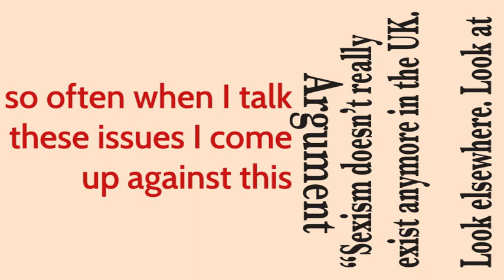Kinetic Type |Laura Bates - Everyday Sexism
Time-Based Media
Brief: Moving Pictures - RSA
Animated by - Rebecca Collins Darby
AIT